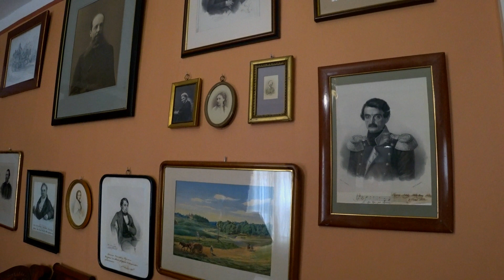Музей-заповедник «Усадьба «Мураново». Часть 2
Музей-заповедник «Усадьба «Мураново» является неповторимым образцом среднепоместной дворянской усадьбы XIX века. Старинное имение расположено в 50 км от Москвы по Ярославской железной дороге. Здесь некоторое время жил поэт Е.А. Боратынский со своей семьёй. По его чертежам и планам в Муранове был построен дом, который сохранился до нашего времени.
Также в Муранове жила семья поэта Ф.И. Тютчева, семейные реликвии и рукописи которого были перевезены после его смерти в усадьбу. Таким образом, Мураново стало основным местом хранения наследия великого русского поэта.
Сегодня музейный комплекс Мураново объединяет в себе несколько построек: Главный усадебный дом, Флигель и кухню, Гладилку, Кучерскую, Ледник, Домовую церковь Спаса Нерукотворного. Побывав у нас, вы увидите все эти достопримечательности, а посетив усадебный дом – сможете погрузиться в атмосферу жизни в русской усадьбе XIX века высокообразованного дворянства.